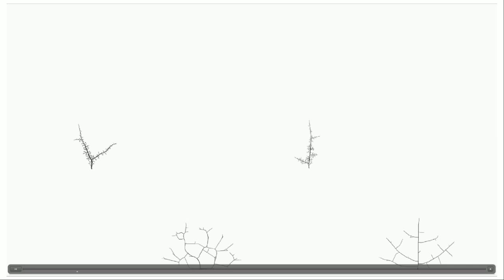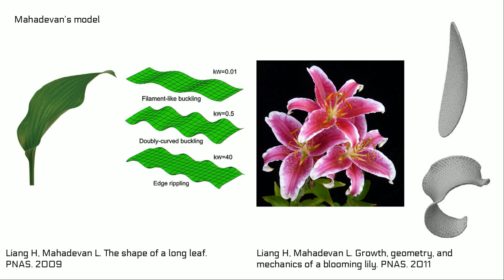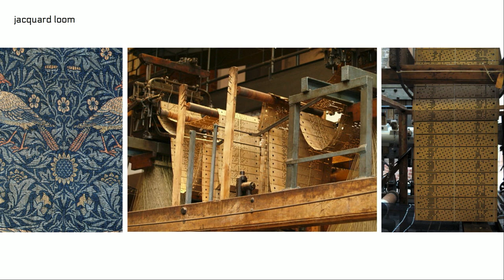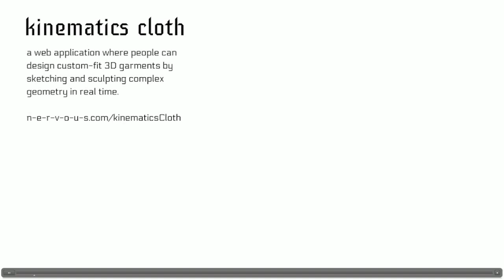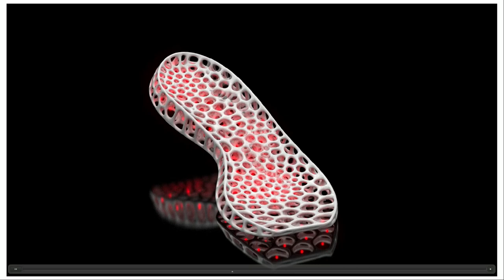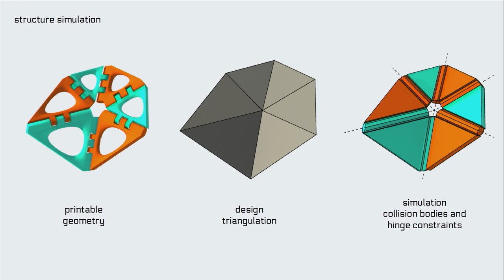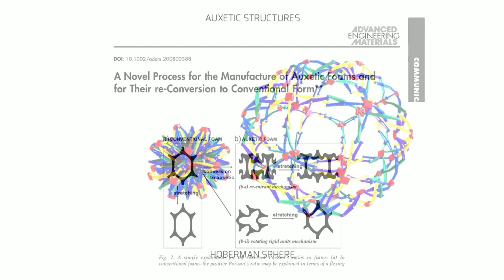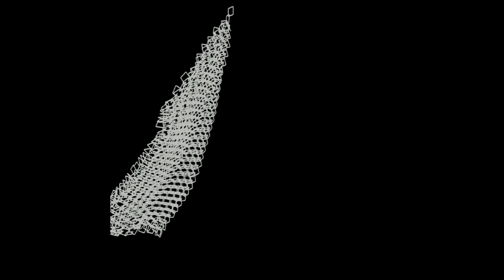ACADIA 2017 Keynote - Nervous System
Jessica Rosenkrantz & Jesse Louis-Rosenberg
Founders, Nervous System

Nervous System is a generative design studio that works at the intersection of science, art, and technology. Designers Jessica Rosenkrantz and Jesse Louis-Rosenberg create using a novel process that employs computer simulation to generate designs and digital fabrication to realize products. Drawing inspiration from natural phenomena, they write computer programs based on processes and patterns found in nature and use those programs to create unique and affordable art, jewelry, and housewares. Founded in 2007, Nervous System has pioneered the application of new technologies including 3D printing, webGL, and generative systems. Nervous System releases online design applications that enable customers to co-create products in an effort to make design more accessible. These tools allow for endless design variation and customization. Jessica graduated from MIT in 2005 and holds degrees in architecture and biology. Afterwards, she studied architecture at the Harvard Graduate School of Design. She is currently a lecturer at MIT in the department of architecture. Jesse studied math at MIT and previously worked at Gehry Technologies in building modeling and design automation. Their work is included in the permanent collections of the Museum of Modern Art, the Cooper–Hewitt, Smithsonian Design Museum and Museum of Fine Arts, Boston.